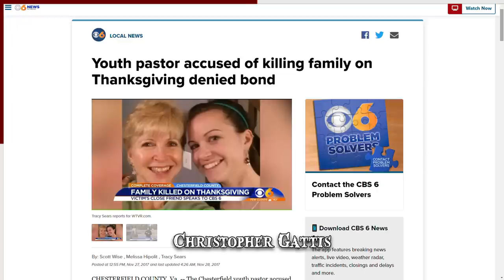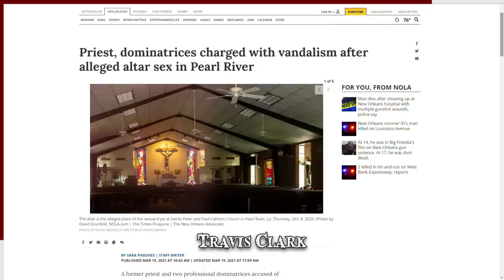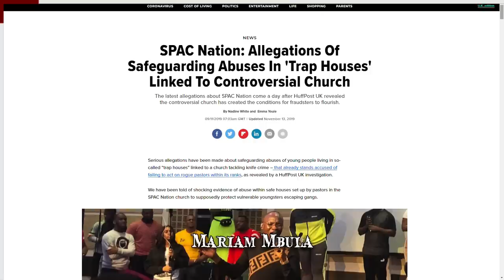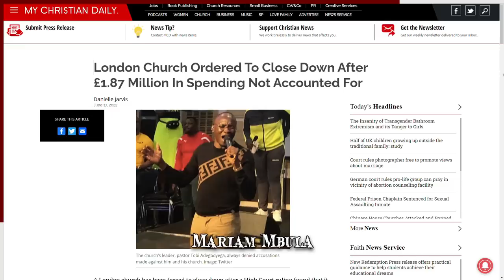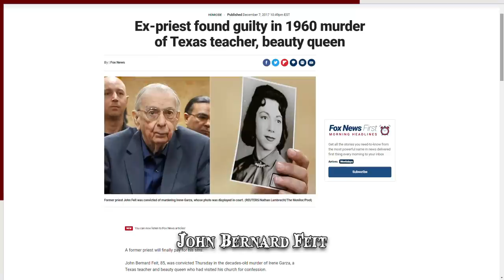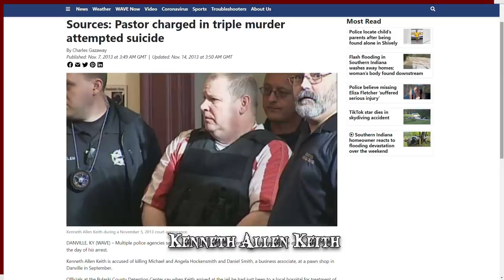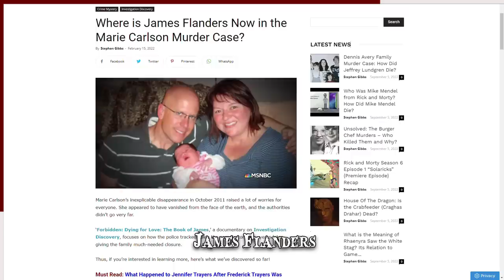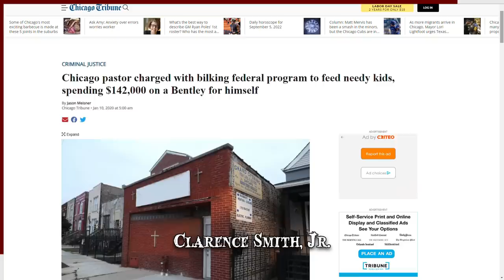When Clergies Go Wrong